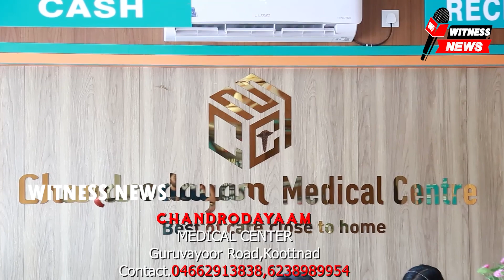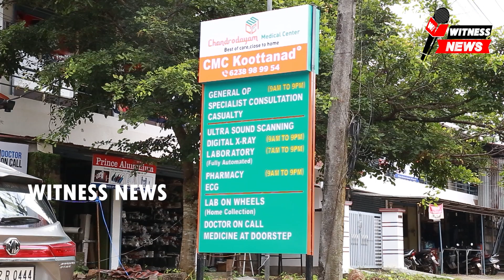എ ഐ ക്യാമറ വെട്ടിക്കാൻ പുതിയ ട്രിക്ക് ബൈക്ക് കുന്നംകുളം പോലീസ് പിടികൂടി.